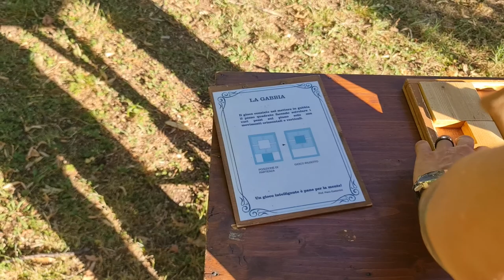2022 07 08 ore 19 14 52 Castiglione Olona 5 (Palio dei Castelli - Giochi antichi al Castello M.)